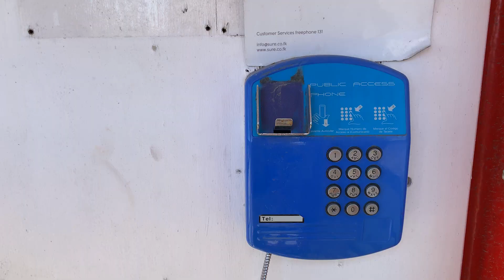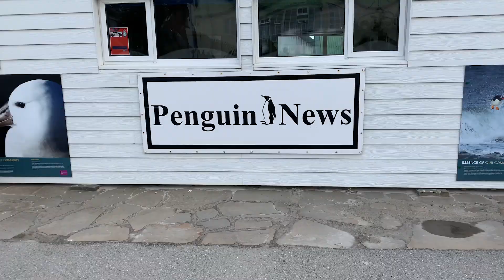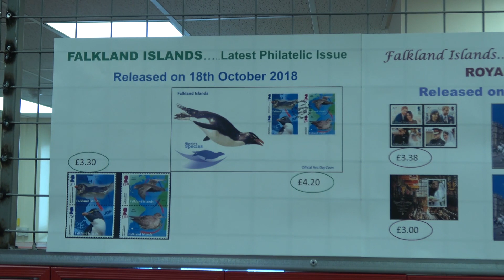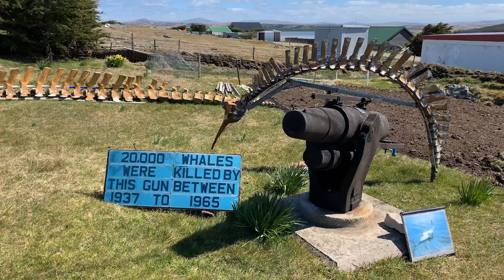Пингвины и ленд роверы фолклендских островов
На пути в Антарктиду многие останавливаются на Фолклендских островах. Это территория Великобритании и тут царство ленд роверов. В основном дефендеров. Ну и, конечно, тут много пингвинов!

Я являюсь профессиональным путешественником. Посетил 125 стран. Был несколько раз в Антарктиде и на Северном полюсе, объездил практически весь мир.

Мои путешествия сильно отличаются друг от друга. Сегодня я могу ночевать в люксе самой дорогой гостиницы Дубая, а завтра спать в машине на пятидесятиградусном морозе в Якутии. Поэтому оборудование для путешествий, различные гаджеты и приспособления - это моя жизнь.

Я являюсь бриллиантовым покупателем на AliExpress, так как там можно купить кучу разным прикольных и полезных штук для путешествий и при этом по ценам в несколько раз ниже, чем в московских розничных магазинах.

Здесь я собрал только те приблуды, которые прошли мой отбор и оказались полезными мне в различных поездках. На самом деле товаров я протестировал на себе гораздо больше, что шлак не стал включать в этот список.

В ближайшее время я запишу видео, где все это покажу и расскажу как я это использую.

Я разбил все товары на группы по виду путешествия. Пользуйтесь!